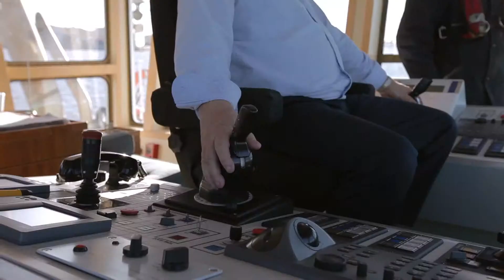Océan Remorquage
Hosting the greatest